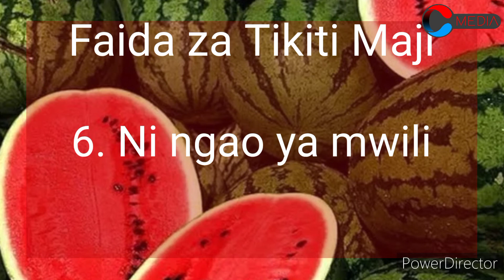Faida za Tikiti Maji Mwilini | Zijue faida za Tikiti Maji | Maajabu ya Tikiti Maji